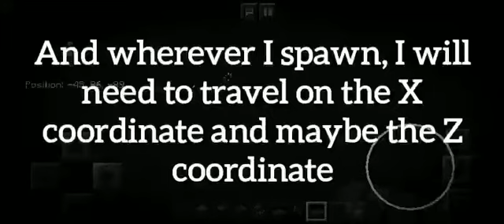1 Million blocks in Survival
Gathering resources in this video. I want to achieve a goal of mine to reach 1 million blocks by walking in survival mode only (no cheats). Last time I did this I only made it up to 75,000 blocks but I died and didn't sleep in a bed so it teleported me back to spawn (which was on 40 blocks).